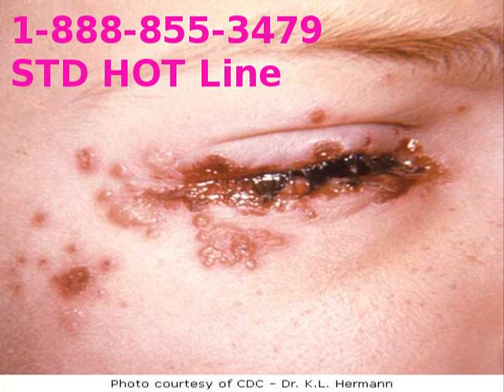Immune System HIV, AIDS, STD's PowerPoint for Educators from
Did you know, the CDC estimates that at least 45 million people in the U.S. have genital herpes and around 65% of Americans have oral herpes (cold sores). With those type of staticstics it's more important than ever to know your status and the status of your sexual partners.

Join the thousands of people who have discovered the better, faster, private way to get tested for STDs... for half the cost of a doctor visit.

STD testing at over 4,000+ nationwide locations.  In addition, we offer at-home STD testing for select STDs. We're the only company offering at-home STD testing for chlamydia, gonorrhea, and trichomonasis, and have more lab locations to test locally for STDs than anyone else on the market.

    Physician-backed confidential STD
    testing, no insurance reporting
    Innovative testing options,
    including at-home testing
    Test today
    Offer treatment
    Highest accuracy available
    Free pre-screening symptoms counseling
    Free phone consult with a physician after test results
    100% Satisfaction Guarantee
    American Sexual Health Association (ASHA) trained counselors
    Highly Competitive Pricing
    Comprehensive test options including HIV, chlamydia, gonorrhea, syphilis, hepatitis b, hepatitis c, oral herpes, and genital herpes.

Mon-Fri :    7:00 am to 7:00 pm
Sat, Sun :    8:00 am to 3:00 pm